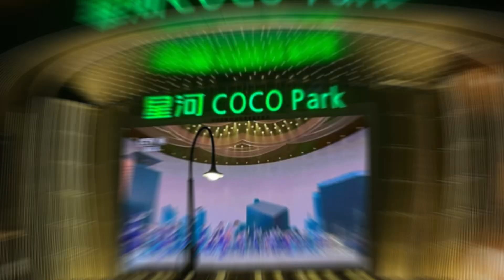চায়নাতে ঘটা করে পালিত হলো নতুন বছর॥Chinese New Year 2023॥SaikatRt ॥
Take Love From SaikatRt.

CAST
Video Making      :  SAIKAT
Editing                  : SaikatRt